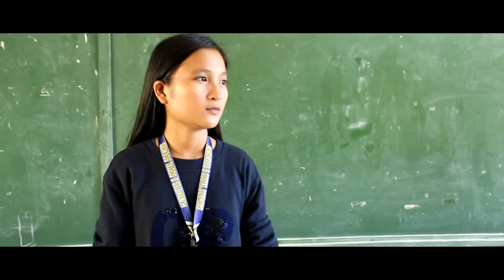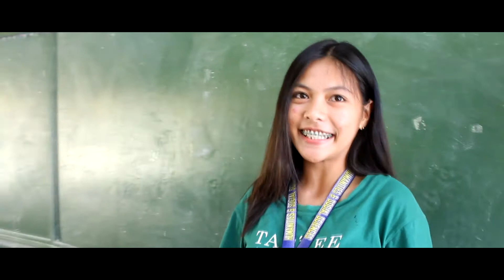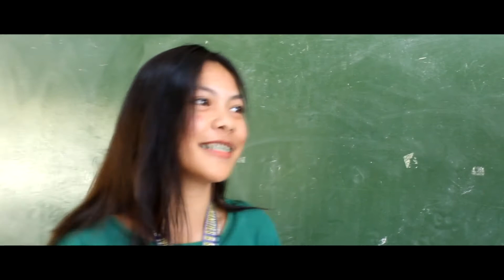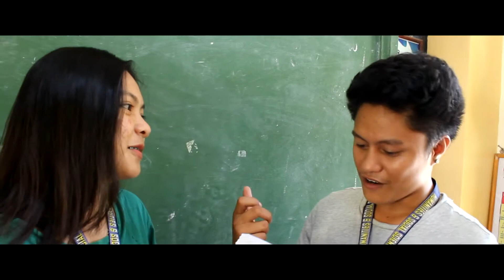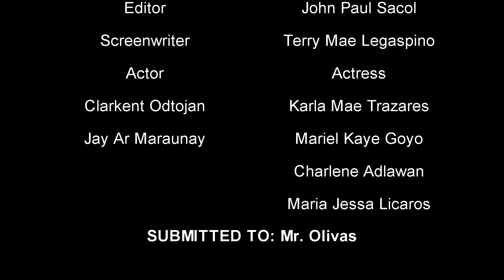THE OTHER WOMAN BY FRANCISCO ARCELLANA [HUMSS 11-B ROLEPLAY] SUBMITTED TO Mr.Olivas [CCNHS]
Vproject [LITERATURE] GROUP; AMBOT KALIMOT KO.